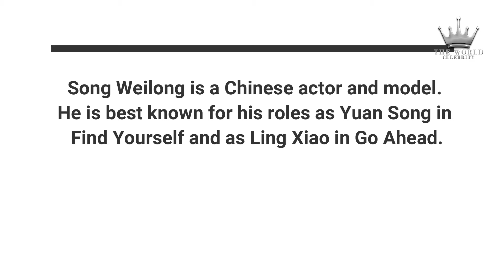Song Weilong | Chinese Actor